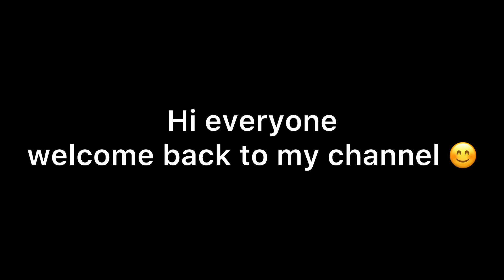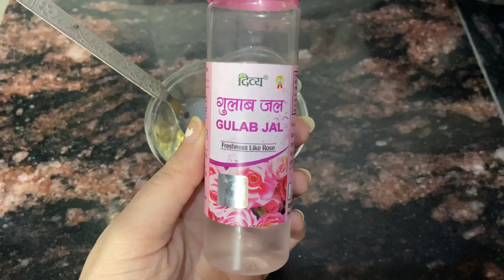DIY ubtan for glowing skin || wedding special | Manpreet kaur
Hello everyone ..
So today i'm sharing with you a special video for wedding / festive season. This video is all about skincare.